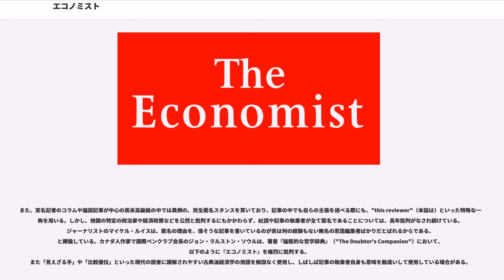エコノミスト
『エコノミスト』（"The Economist"）は、イギリスの週刊新聞で、ロンドンに所在するエコノミスト・グループから発行されている。新聞ではあるが、外見は雑誌の体裁をとっている。日本の読売新聞と提携している。

なお、毎日新聞社出版局が発行している経済専門の週刊誌「エコノミスト」とは資本・人材・提携の関係は一切ない。

発行部数は約160万部（2009年）。その約半分を北米が占める。

主に国際政治と経済を中心に扱い、科学技術、書評、芸術も毎号取り上げる。政治・社会は地域ごとに記事を組んでおり、中国以外のアジア、中国、中東およびアフリカ、米国、米国以外のアメリカ大陸、英国以外のヨーロッパ、英国に分けている。ビジネスと金融については地域を問わずに広く取材しており、日本の企業が取り上げられることも多い。また隔週ごとに、経済のある分野に関して詳細な調査分析を載せる。この雑誌は社会的地位の高い層をターゲットにしており、その中に官僚や大企業で経営に携わる人なども含まれる。発刊の歴史と、鋭い分析からなる記事が情勢に与える影響が大きく、世界でもっとも重要な政治経済紙の一つと見なされている。

購買力平価の目安としてビッグマック指数と呼ばれる、世界のマクドナルドでのビッグマックの価格指標を載せている。さらに2004年1月からスターバックスのトールサイズのラテを基準にした「トール・ラテ指数」も加わった。

本紙はジェームズ・ウィルソンによって1843年9月に創刊された。そこには明らかに穀物法の廃止を扇動する目的があった。ロバート・ピールのトーリー党は、1846年5月に破滅的な穀物法廃止案を押し通した。創刊当時「エコノミズム」という言葉は財政保守主義と受け取られていた。現在でも保守系紙として言及されることも多い。ただし、これは古典的自由主義（経済自由主義）を標榜しているため、経済面においては左派の嫌悪する市場原理主義、自由貿易やグローバリゼーションの擁護や労働組合の政治活動やアファーマティブアクションに対する批判を行う一方で、社会・人権面では人種や性差別に明確に反対するだけでなく、同性婚賛成、犯罪に対する厳罰化反対、移民自由化賛成、麻薬の合法化賛成、死刑制度廃止を支持するだけでなく、最低限の生活水準を保証する社会保障には賛成を表明している。
本誌のサイトにおいて、その論調は左でも右でもなく「極中」であると述べている（The extreme centre is the paper's historical position.）。例えば労働の政策としては、解雇権の制限は雇用コストを上げ、逆に全体の失業率が上げると主張する一方で、解雇された失業者の生活を国が福祉で保証するべき、と主張する。この点では、政府の一切の介入に反対する新自由主義やリバタリアニズムとも一線を期する。

『日はまた沈む』や『日はまた昇る』など、日本経済の浮沈に関する洞察力ある著作で知られる国際ジャーナリストのビル・エモットは、1993年から2006年3月の引退までの13年間、本紙の編集長を務めていた。

2009年4月1日のエイプリルフールに、新しいテーマパーク、Magical Monetary World of Econolandを立ち上げると発表した。

2017年のイギリス議会総選挙では自由民主党を支持している。

中道を謳っていながら、極端な市場原理主義・自由市場万能論・レッセフェールを「エコノミズム」として正当化していることについては、長年批判されている。アイルランドのジャガイモ飢饉の際は、一切の食糧援助に反対し、百万人の餓死者を生み出す結果になった。カール・マルクスは、著書『ルイ・ボナパルトのブリュメール18日』（1852年）において、『エコノミスト』を、「ヨーロッパにおける金融貴族 (Finanzaristokratie) の機関紙」として批判している。

近年では、2003年のイラク戦争の開戦を支持したが、情勢が悪化するとドナルド・ラムズフェルド国防長官の辞任を求め、2004年のアメリカ大統領選挙では民主党のジョン・ケリーを支持するなど、日和見主義的なスタンスの一貫性のなさが批判されている。

また、実名記者のコラムや論説記事が中心の英米高級紙の中では異例の、完全匿名スタンスを貫いており、記事の中でも自らの主張を述べる際にも、"this reviewer"（本誌は）といった特殊な一人称を用いる。し...